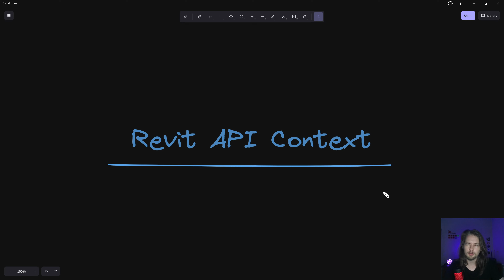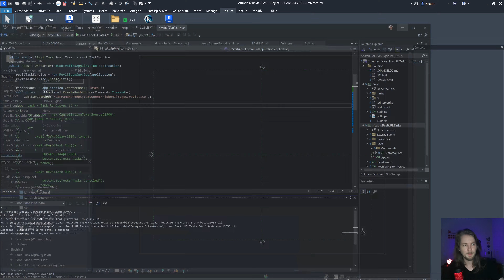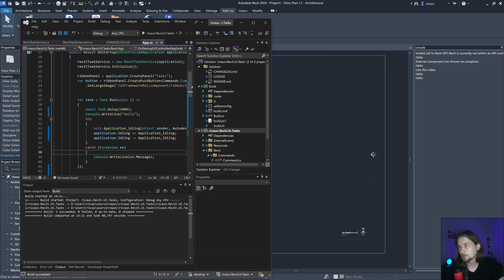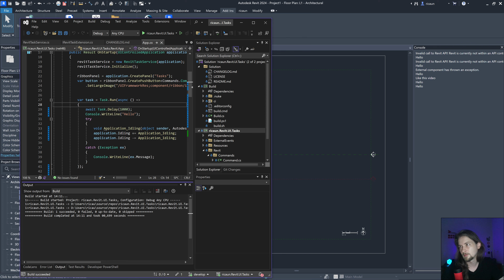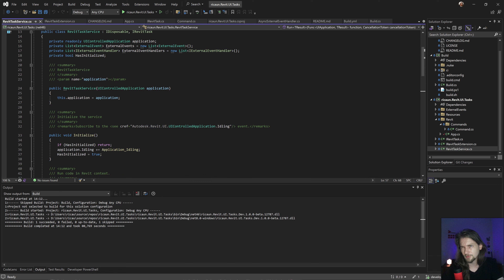What is Revit API Context?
Revit API Context is the time Revit is ready to execute Revit API code in a safe place.